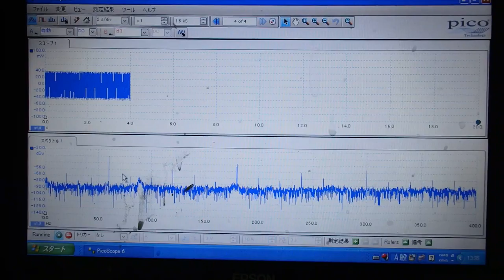超音波の発振制御システム ultrasonic-labo